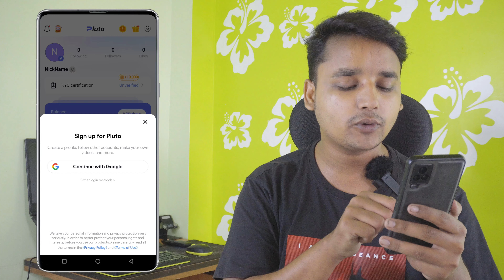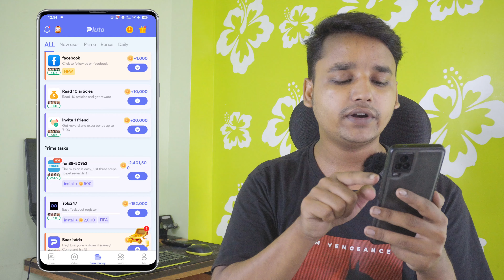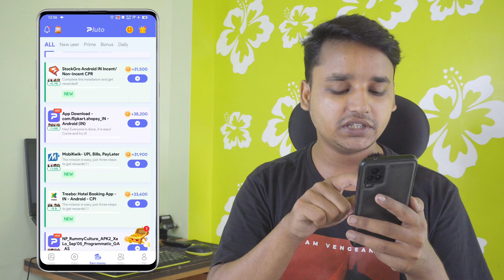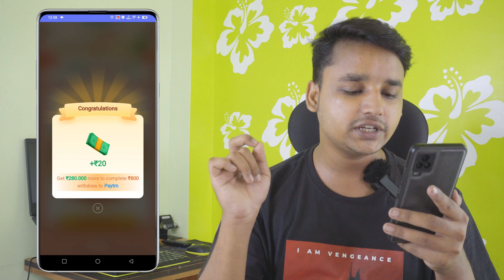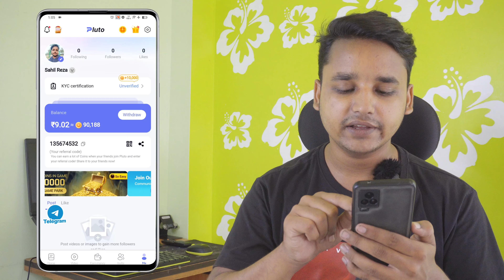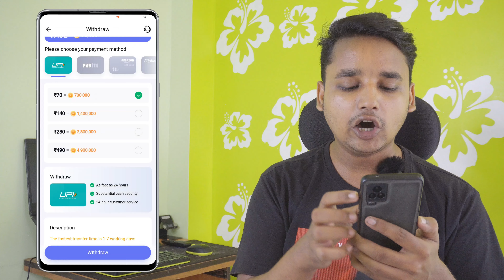Paisa Kamane Wala App | How To Earn Money Online Without Investment | Best Money Earning App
App Ka Link :- Bhai Dekh pehle Video dekhni hongi tabhi hi link milengi aur paise bhi 💯 Guaranteed

Roz Paise Kaise Kamaye
Paise Kamane Wali App Free
Best Earning App Self Earning Apps
Free Cash Money Online Mobile
Game KhelKar Paise Kaise Banaye
New Earning App Investment App
Bina Paise Lagaye Paise Kamana Sikhe
Ghar Se Paise Kamane Wala App
Make Money Online
Paise Kamaye